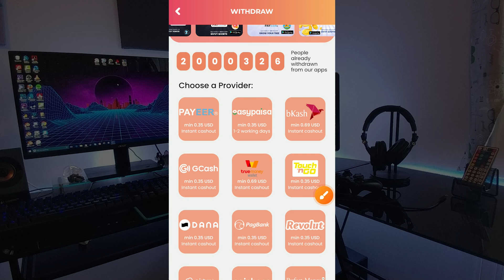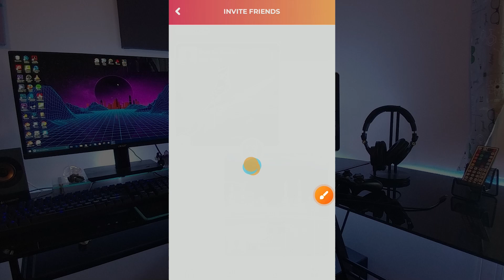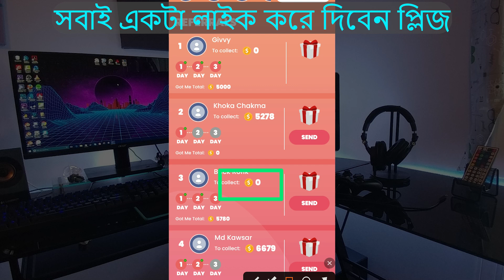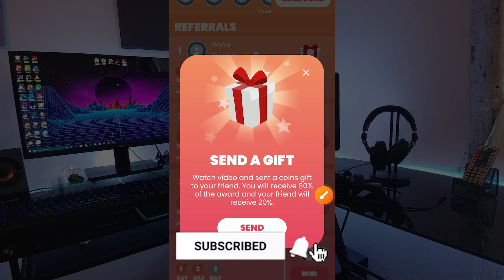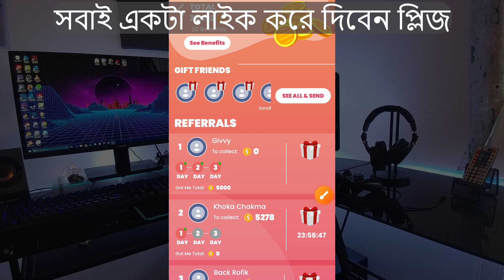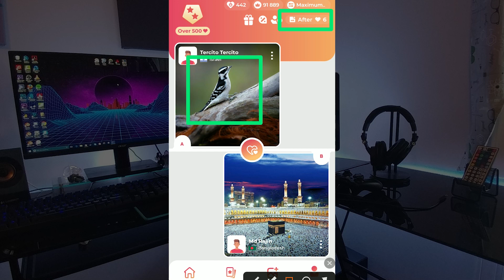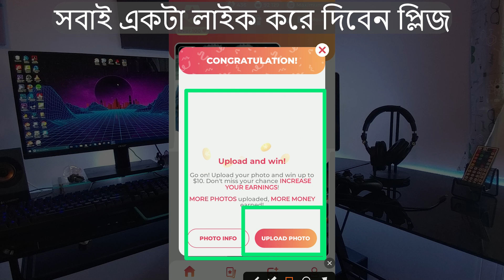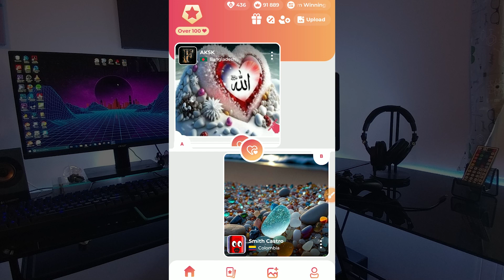ছবি পোস্ট করে ইনকাম | Earn money Apps by Posting Picture | Make Money Online Free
Earn money by uploading photos for free from these apps
Everyone can earn money from these apps for free and can take payment on bkash
Everyone earn free money by uploading pictures

how to income money from online for students
how to online money income
how to income money from online without investment
online money income app
make money online passive income

RELATED KEYWORDS
➡️Free Taka Income bKash
➡️Online Income
➡️Earn money by the app